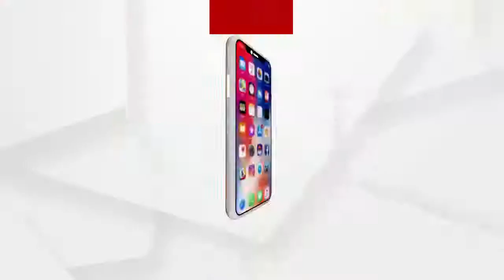ରାଉରକେଲା ସହରରେ ଏନସିସି କେଡର ମାନଙ୍କ ତରଫରୁ ଅଭିନବ ପ୍ରୟାସ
ରାଉରକେଲା ସହରରେ ଏନସିସି କେଡର ମାନଙ୍କ ତରଫରୁ ଅଭିନବ ପ୍ରୟାସ । ସହରରେ ବିଭିନ୍ନ ସ୍ଥାନରେ ଥିବା ମହାପୁରୁଷ ମାନଙ୍କ ପ୍ରତିମୂର୍ତ୍ତିକୁ ବୁଲି ବୁଲି ସଫା କରୁଛନ୍ତି କେଡର ...